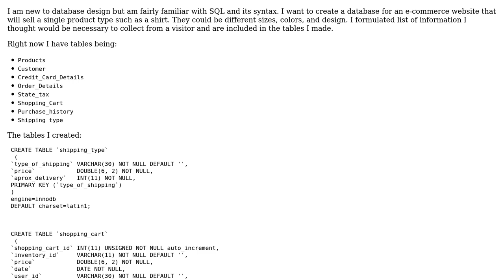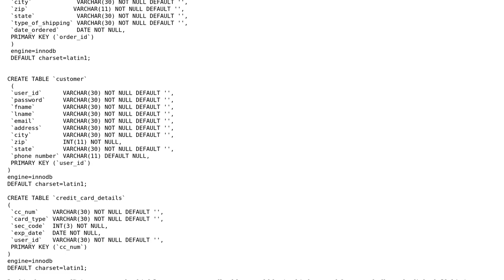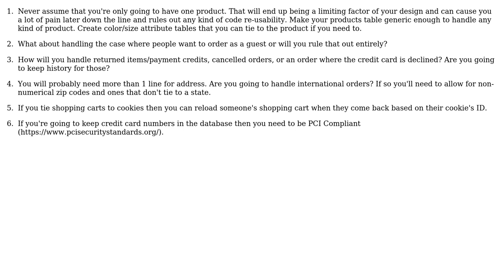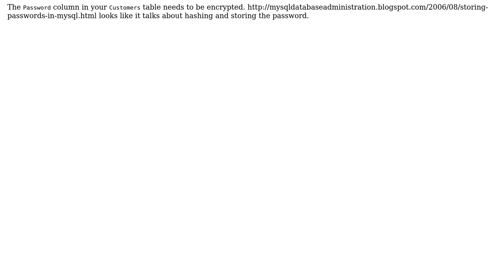E-commerce database design (2 Solutions!!)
E-commerce database design

With thanks & praise to God, and with thanks to the many people who have made this project possible! | Content (except music & images) licensed under CC BY-SA | Music | Images & others | With thanks to user NerdsRaisedHand user Malachi user Jamal and the Stack Exchange Network Trademarks are property of their respective owners. You are responsible for your own actions.